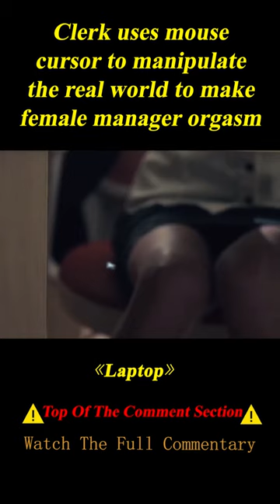Man Uses a Mouse Cursor to Manipulate or Edit Everything in the Real World 2/3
Summary:  　One extremely usual day an office clerk finds out that he can move the mouse cursor out of the computer and "edit" the world with computer programs...
　　The film is a part of "The Real Evidence" almanac, every film of which has an object in the centre of its plot.

Director
Egor Gavrilin
Writers
Egor Gavrilin,Victor Sokolov
Stars
Vesta Burkot,Alexey Novikov,Konstantin Tkachenko

Movie Name: Laptop